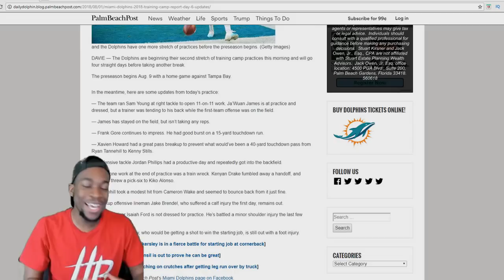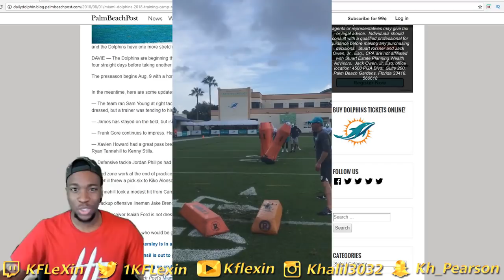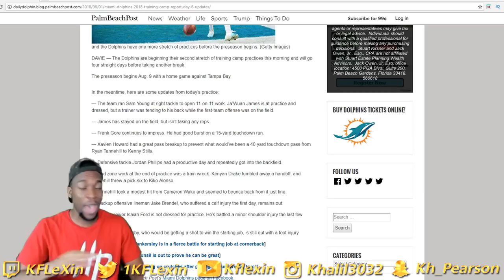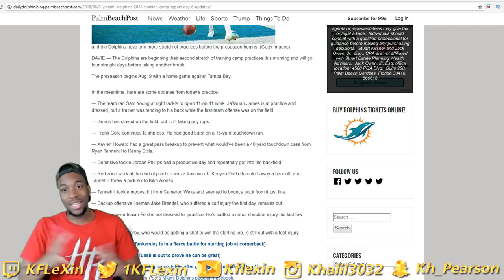MIAMI DOLPHINS TRAINING CAMP DAY 6! TANNEHILL SHAKEN UP BUT OK!| DOLPHINS FAN REACTION